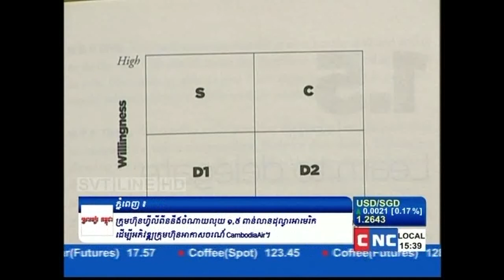Business Talk 13 08 2013 Chourn Thou interview Chea Sarin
Mr. Chea Sarin Co-founder of Champei Spa and Salon interview by Chourn Thou in Business Talk CNC
Topic: "Staff Management"